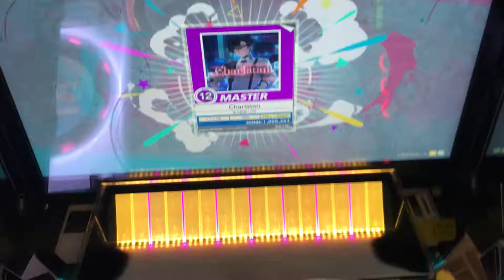【 CHUNITHM】Charlatan AJ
流石に自分でも精度が酷いと思った